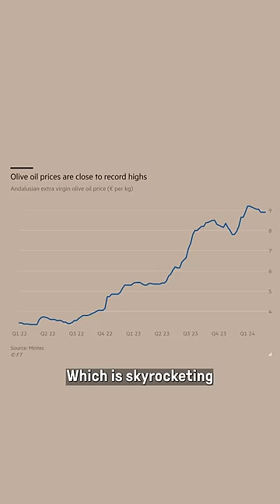The Olive oil Mafia strikes again